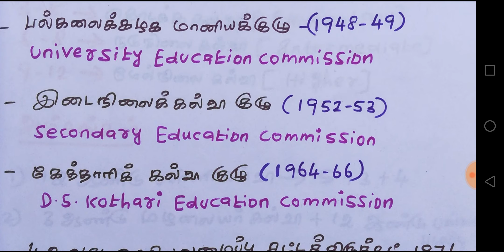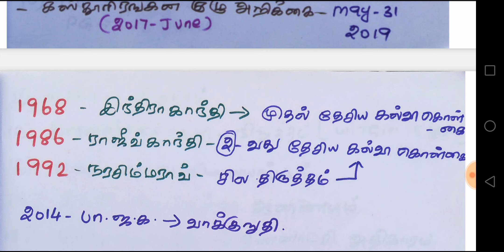முக்கிய நடப்பு நிகழ்வுகள்-M2-தேசிய கல்வி கொள்கை(NEP)-2020